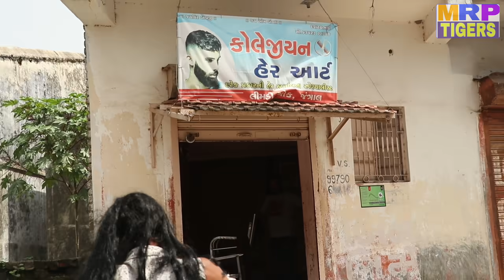રક્ષાબંધન એક રહસ્યમય કહાની//RAKSHA BANDHAN AK RAHSYAMAY KAHANI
કેમેરામેન:- રણજીતસિંહ ઠાકોર
એડિટિંગ :- રણજીતસિંહ ઠાકોર, પિ.જે ઠાકોર
ટેકનીકલ :- પિ.જે ઠાકોર
સ્ટોરી:- જોગમાયા ટાઈગર ગ્રુપ અબાસણા
Director - Producer
જય માતાજી
જય જોગમાયા
જય આશાપુરા માતાજી